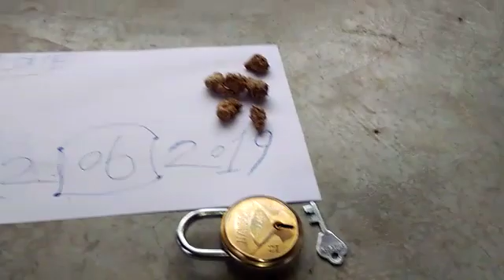Kali Haldi available original real call me Look testing Kapoor testing Ruby Roy